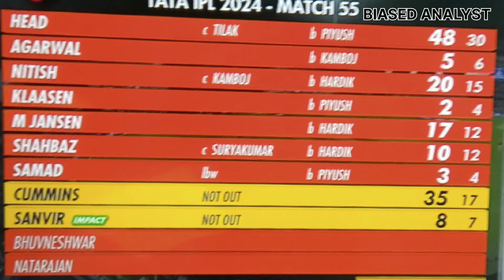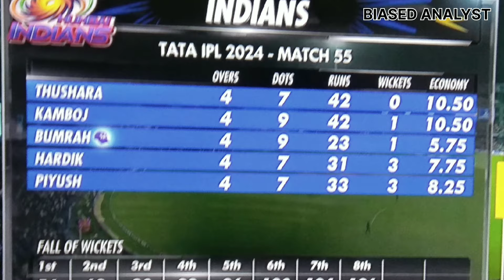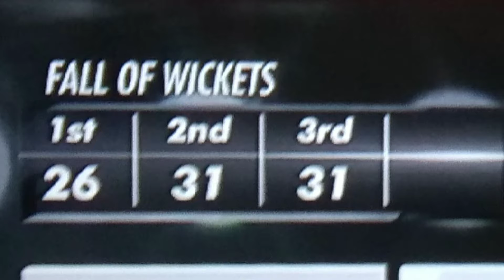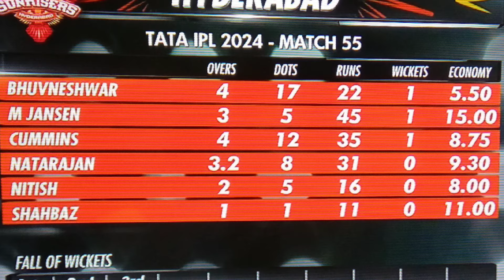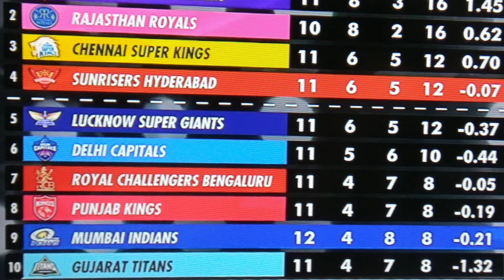SRH Ki Bakwas Ballebaazi. Mumbai Bulldozed SRH. Hyderabad's Qualification at Stake?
It was a bad loss for SRH against Mumbai. SKY's unbelievable Century.

Hi friends, Welcome to BIASED ANALYST, where the worlds of engineering and sports intersect! As a Mechanical Engineer turned Management Consultant, I bring a unique perspective to the realm of sports analysis. With a passion for cricket cultivated over three decades of playing and four decades of avid fandom, I delve into the game with a critical eye and a wealth of experience.

On this channel, expect insightful analyses, personal viewpoints, and in-depth discussions on all things cricket. From dissecting the latest matches to exploring the strategies behind the game, I offer a fresh take that blends technical expertise with sporting passion.

Thank you for joining me on this journey through the world of cricket. Together, let's celebrate the sport we love and uncover its intricacies one match at a time.